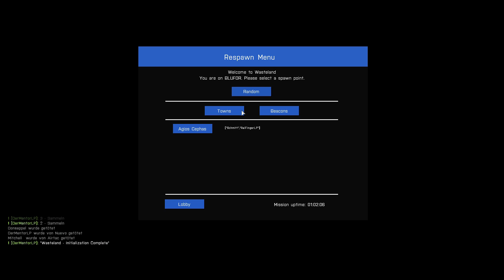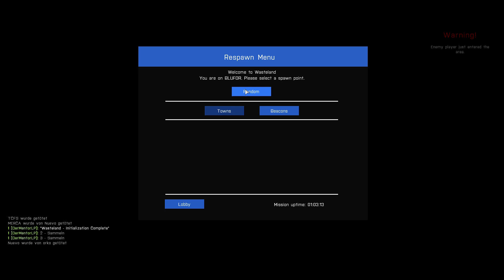Städte einnehmen! - Arma 3 - WASTELAND (Stratis) #012 - mit RalFingerLP [Deutsch/German]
LIKE um zu unterstützen, KOMMENTIERE um dabei zu sein!!

Der gute Ralf und ich haben uns überlegt einmal den Mod "Wasteland" in Arma 3 auszuprobieren. Wirklich sehr interessant bis jetzt. Bei diesem Mod joint man auf einem Server und kann sich für 1 von 3 Fraktionen entscheiden. Ziel ist es entweder andere Fraktionen auszuschalten, welche z.B. einen Kontrollpunkt angreifen, oder zusammen gegen den Computer zu kämpfen. Schaut rein und viel Spaß beim selber zocken. :)

Schaut bei ihnen vorbei, es lohnt sich!

Weitere Tags:
Arma 3, Arma 3 Wasteland, Wasteland, Aufträge wasteland, Wasteland Altis Links die mit einem "✗" gekennzeichnet sind, stehen für eine Produkt Platzierung. Die Firma zahlt mir Geld dafür, dass ihr euch über meinen Link theoretisch kostenlos bei Kinguin anmelden könnt und vielleicht auch Spiele kauft. Keiner ist jedoch gezwungen dort etwas zu kaufen, Ihr könnt völlig frei entscheiden.